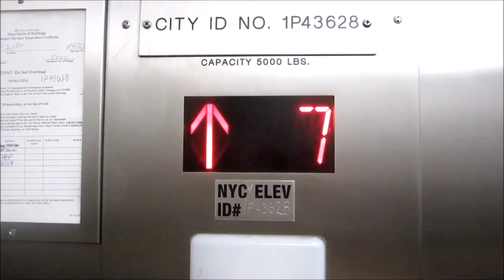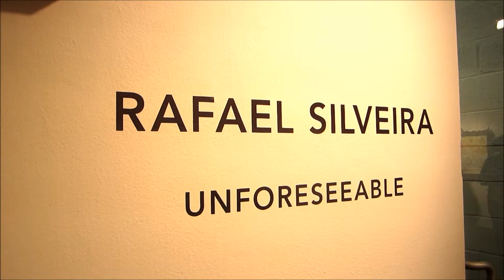Anthony Lister & Rafael Silveira at Jonathan LeVine Gallery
Quick walk through (b-roll) of the recent show at Jonathan LeVine Gallery: Anthony Lister's "Power Tripping"  and Rafael Silveira's "Unforeseeable"